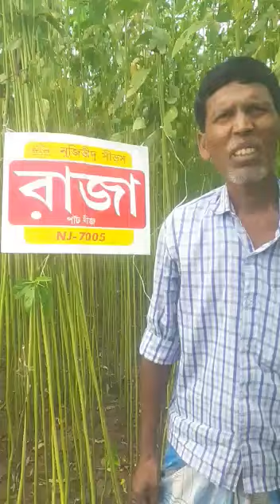Farmers feedback on Jute at different location of West Bengal.(3)